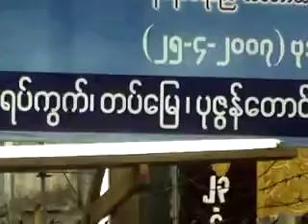၃၀။ တကယ္ဝမ္ေျမာက္ႏိုင္ၿပီလား - ၁